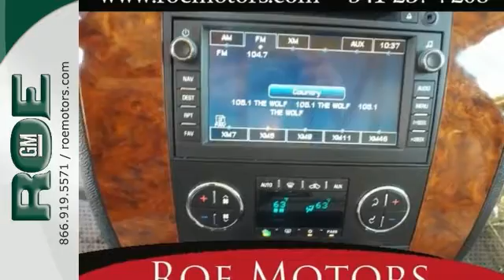2007 Chevrolet Tahoe Medford OR Grants Pass, OR #45678 - SOLD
Year: 2007
Make: Chevrolet
Model: Tahoe
Trim: LTZ
Engine: Vortec 5.3L V8 SFI Flex Fuel
Transmission: 4-Speed Automatic with Overdrive
Color: Black
Mileage: 99469
Stock #: 45678
VIN: 1GNFK13047R103585
ABS brakes, Alloy wheels, Compass, Electronic Stability Control, Emergency communication system, Front dual zone A/C, Heated door mirrors, Illuminated entry, Low tire pressure warning, Remote keyless entry, Traction control, and XM Satellite Radio. WHY ROE? Roe Motors, a family run dealership, has been building trust and confidence in our community for over 32 years. When you do business with Roe Motors, the owner will gladly provide you his personal cell phone number.He does this for two reasons: #1 - He's confident you'll have a great experience with Roe Motors #2 - If for any reason you don't have a great experience with Roe Motors, he wants to know about it. brbrThis beautiful 2007 Chevrolet Tahoe is the rare family vehicle you have been searching for. New Car Test Drive said, "...with its rigid chassis, the Tahoe feels taut, the steering is precise and responsive, and the brakes are responsive and smooth. The ride quality is generally smooth..." This outstanding Chevrolet is one of the most sought after used vehicles on the market because it NEVER lets owners down. brbrWHY ROE? Roe Motors, a family run dealership, has been building trust and confidence in our community for over 32 years. When you do business with Roe Motors, the owner will gladly provide you his personal cell phone number.He does this for two reasons:#1 - He's confident you'll have a great experience with Roe Motors #2 - If for any reason you don't have a great experience with Roe Motors, he wants to know about it.

Address:
201 NE 7th Street